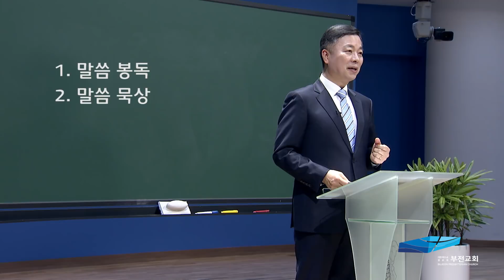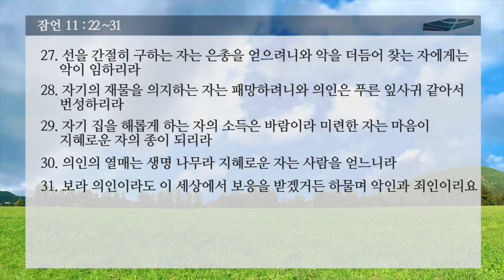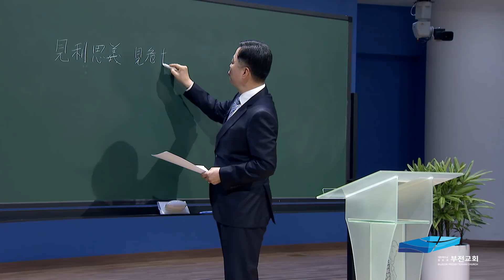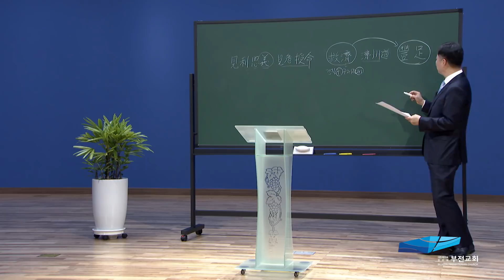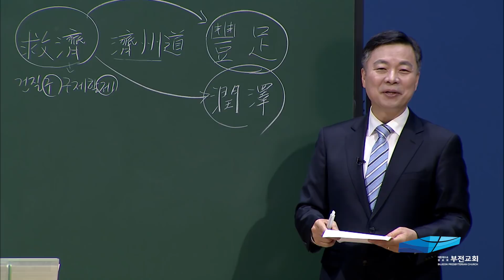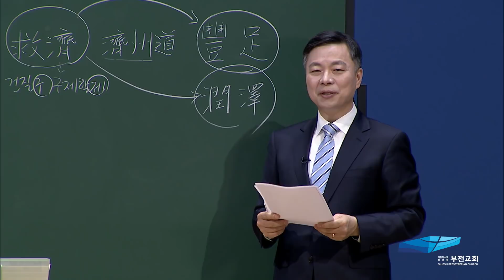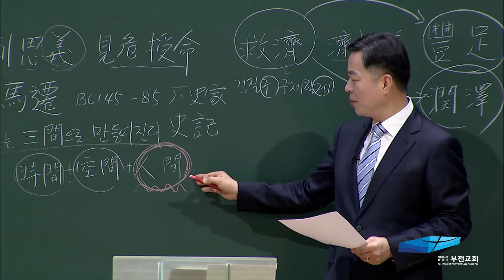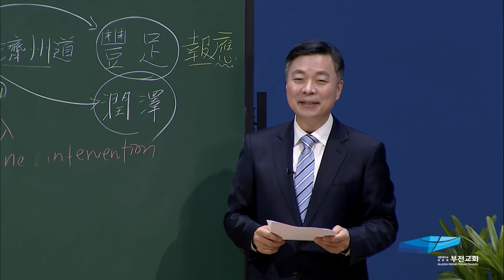가정예배, 지혜 -32강-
2020년 5월 26일 새벽기도회
잠언 11: 22~31
救濟 사람 報應